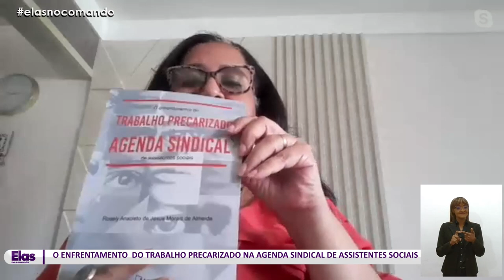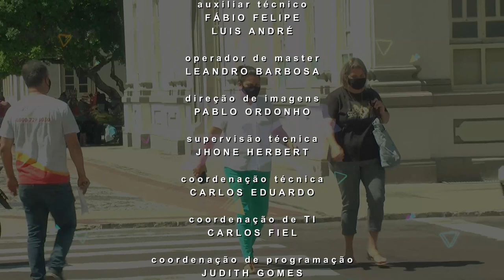Elas no Comando | O enfrentamento do trabalho precarizado na agenda sindical de assistentes sociais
Programa exibido 16 de novembro de 2022

Uma dissertação de mestrado que teve o objetivo de avaliar a configuração atual do mundo do trabalho, as conquistas e desafios dos trabalhadores e a atuação dos sindicatos na área da assistência social, deu origem ao livro "O Enfrentamento do Trabalho Precarizado na Agenda Sindical de Assistentes Sociais". Entrevistada: autora e coordenadora de formação sindical do Sindasse, Rosely Anacleto.